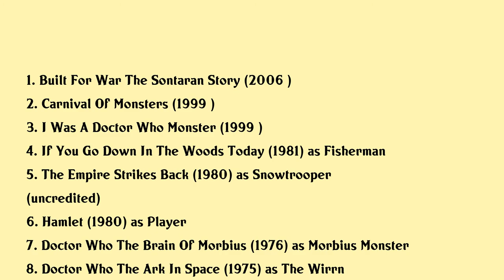Stuart Fell Movies list Stuart Fell| Filmography of Stuart Fell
Stuart Fell Full Movies List Filmography of Stuart Fell

Latest movies of Stuart Fell are:

1. Built For War The Sontaran Story
2. Carnival Of Monsters
3. I Was A Doctor Who Monster
4. If You Go Down In The Woods Today
5. The Empire Strikes Back
6. Hamlet
7. Doctor Who The Brain Of Morbius
8. Doctor Who The Ark In Space
9. Doctor Who The Android Invasion
10. Doctor Who The Monster Of Peladon
11. Doctor Who Planet Of The Spiders
12. Doctor Who The Curse Of Peladon

Complete list of movies acted by Stuart Fell are in this video.

Please Comment down your favorite movie of Stuart Fell